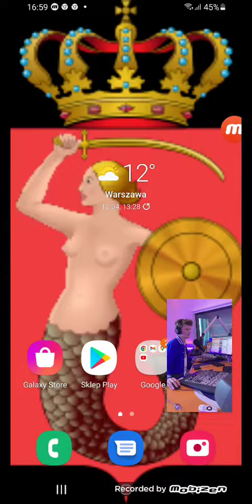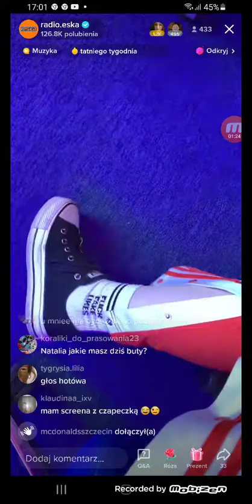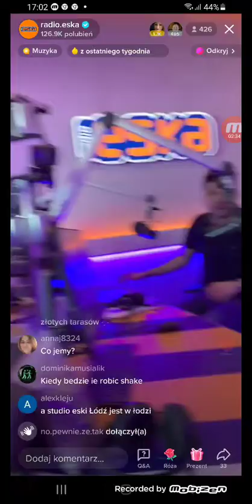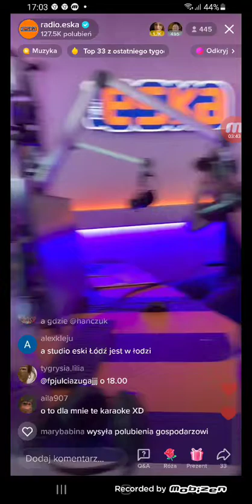Eska Warszawa News Live (3)